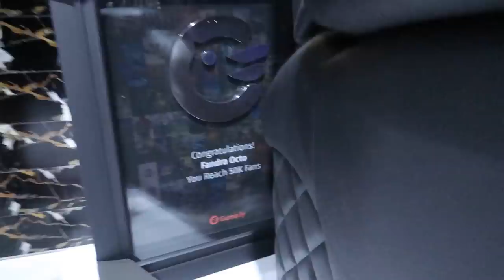House Tour Spesial 1jt Subscriber ~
Terimakasih untuk 1jt subsnya FOCKERS !!
Thankyou banget udah mau support sampe di tititk ini...
Sesuai janji dan hasil voting di kolom komunitas video ini akhirnya di buat dan gak cuma itu gw juga pengen bagi2 rezeki untuk 10 orang FOCKERS masing2 1jt rupiah...
Caranya tinggal ke postingan instagram gw yang fotonya sama kayak thumbnail di video.
Terus tulis keinginan kalian di kolom komentar, cukup dengan bahasa yg biasa kalian pake, gak perlu formal2. Nanti gw bakal random comment pick di postingan itu.
*Syaratnya cukup follow Instagram gw dan Masdog Apparel ya...

Untuk yang nanya spek PC, ini speknya brader :

Gaming PC
- CPU i9 9900K
- VGA RTX 2080ti 11GB
- RAM 32GB
- Mobo Z390
- SSD 500GB
- SSHD 2TB
- HDD 6TB
- PSU 750W

Streaming PC
- CPU i9 7900X
- Mobo ASUS TUF X299 Mark 2
- GPU GTX 1070TI
- RAM 32GB
- SSD 256GB
- HDD 6TB
- PSU 750W

- Monitor 24inch 240hz dan 144hz